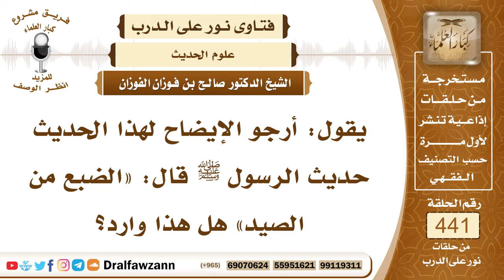6099- ما صحة حديث: الضبع من الصيد - الشيخ صالح الفوزان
"6099- يقول: أرجو الإيضاح لهذا الحديث حديث الرسول ﷺ قال: «الضبع من الصيد» هل هذا وارد؟
الجواب: الجواب: نعم الحديث صحيح، «والضبع من الصيد» يجوز أكله.
السيرة الذاتية:
للاشتراك في قناة الشيخ صالح الفوزان

14_ الشيخ محمد أمين الشنقيطي
يتيوب

15_سماحة المفتي عبد العزيز آل الشيخ
 يوتيوب

رئيس الفريق
لمشروع كبار العلماء